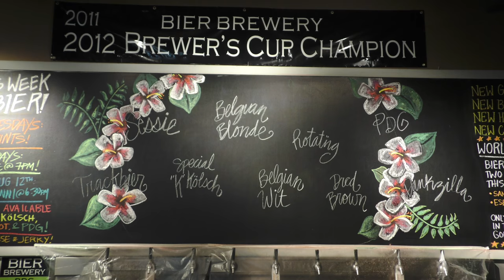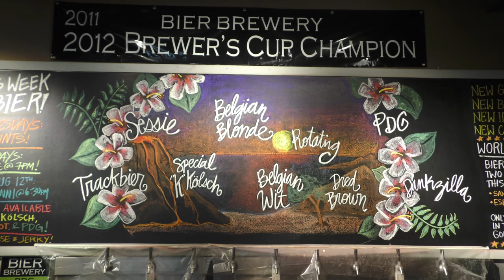Amazing Art Drawing Timelapse - Bier Brewery Board Hawaiian Theme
Sarah creates an incredible Hawaiian theme at Bier Brewery for the chalkboard.